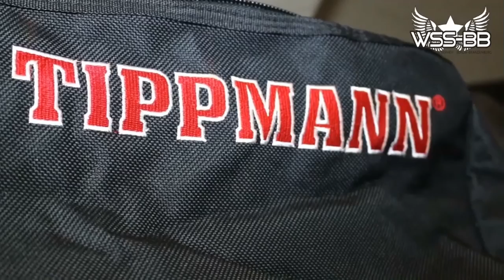DPL Bezirksliga Nord/Ost bei Actionsports-Paintballfields am 11.06.2016, 1. Spieltag (3)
1. Spieltag gegen 12.00 Uhr, ab Spiel 35 /55

Smoking Balls Berlin  vs  Bad Minions Berlin